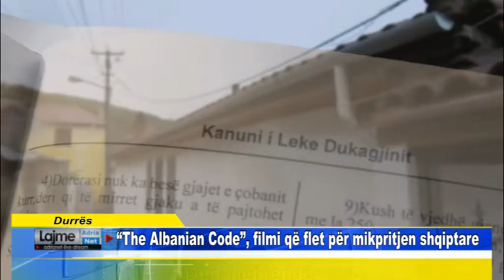Durrës The Albanian Code, filmi që flet për mikpritjen shqiptare